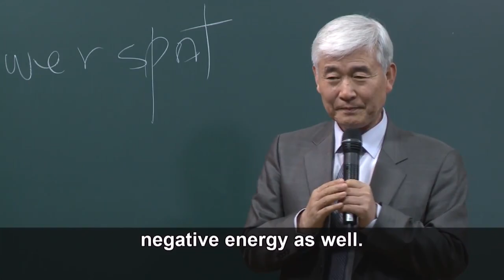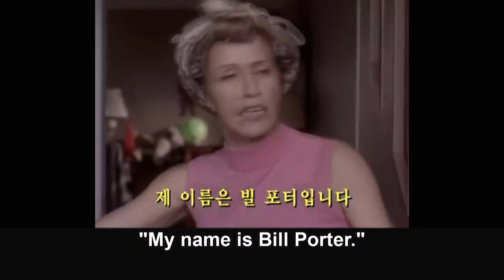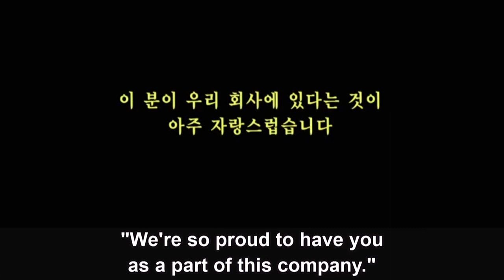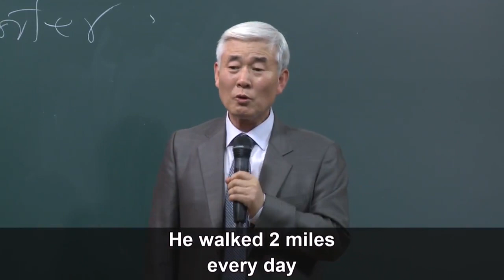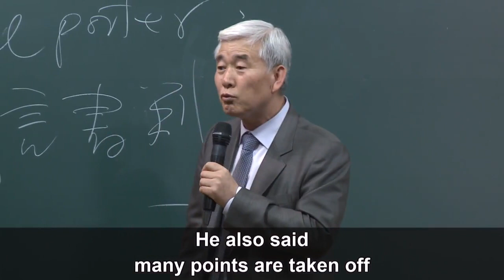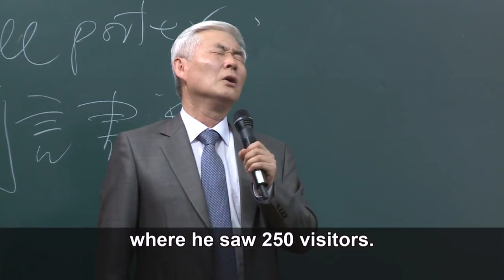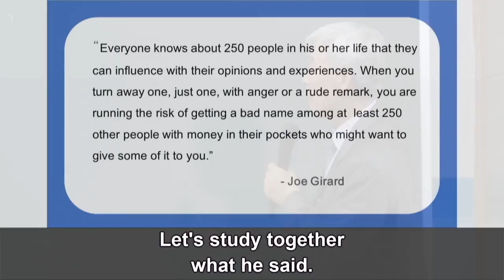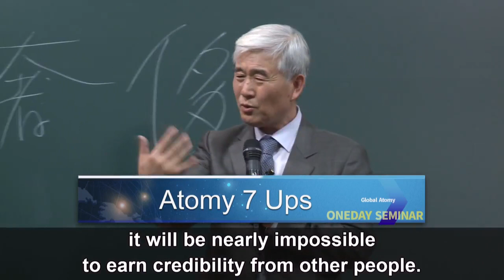[KOR+ENG] 애터미 사업자가 마음에 새겨야 하는 250의미는? | Atomy 7up | 이성연박사